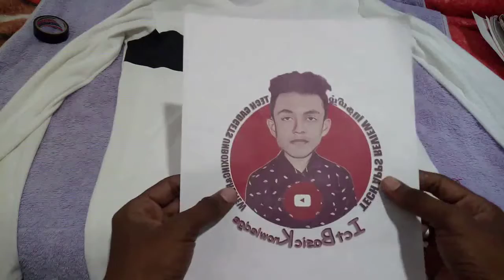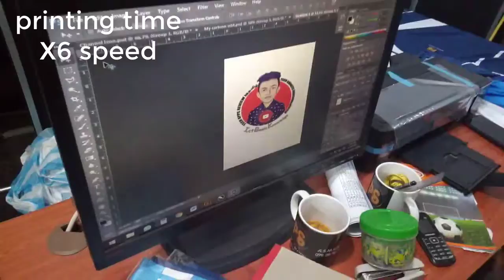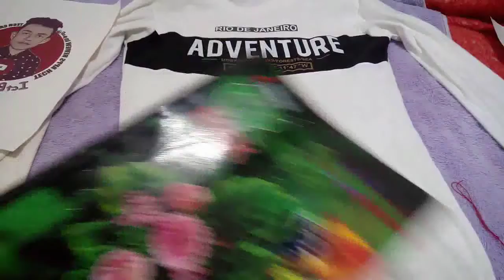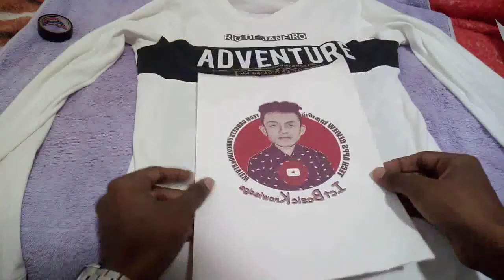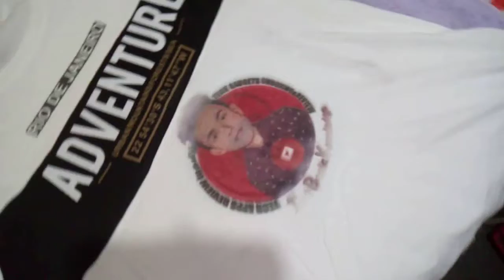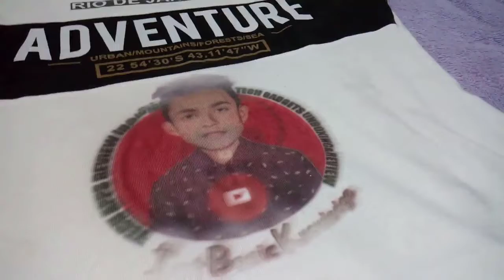வீட்டில் T-Shirt Print பண்ணலாம்|How to print photos on t-shirt in tamil|printink station